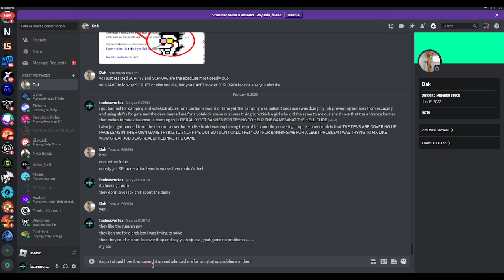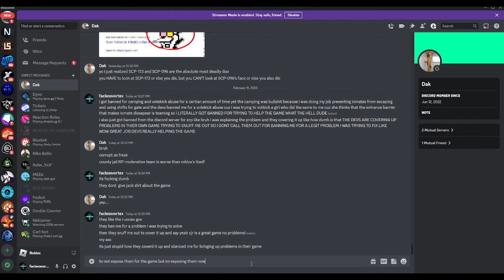COUNTY JAIL ROLEPLAY EXPOSED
Badass Links.

i highly suggest dont play it not because its a bad game but because they simply dont care about the game.